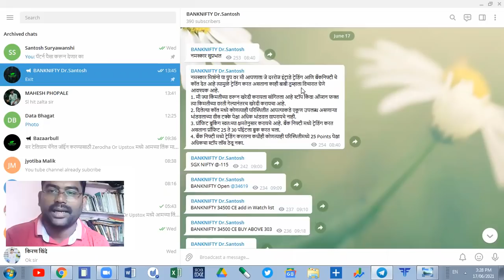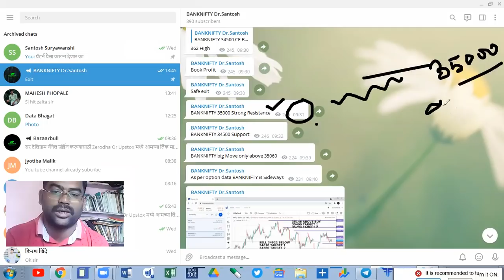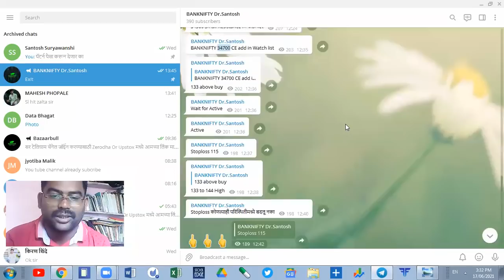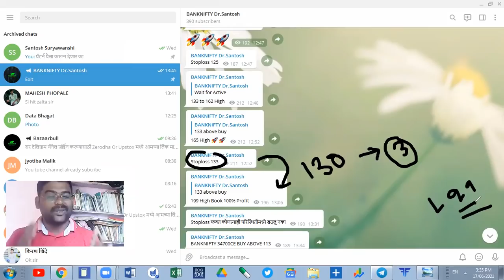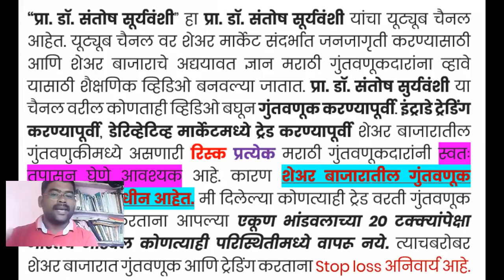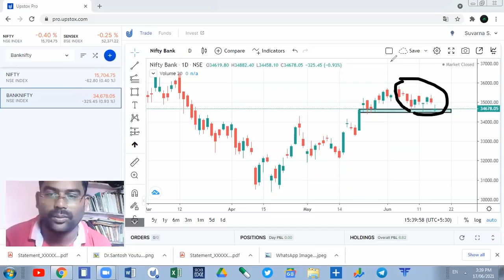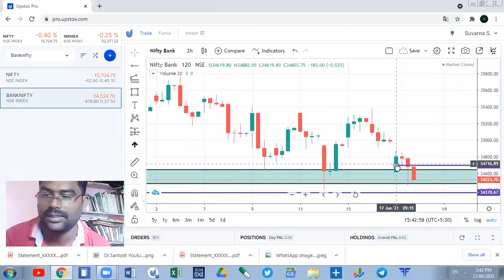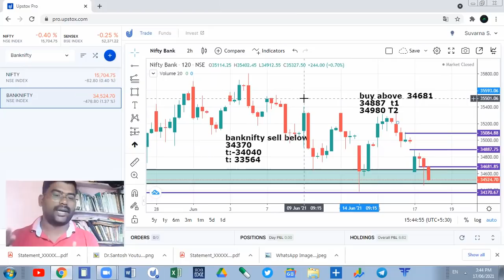18 June BankNifty Daily Chart Analysis बँकनिफ्टी मध्ये मोठी हालचाल येणार